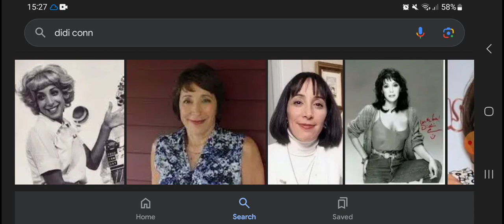Happy 73rd Birthday Didi Conn